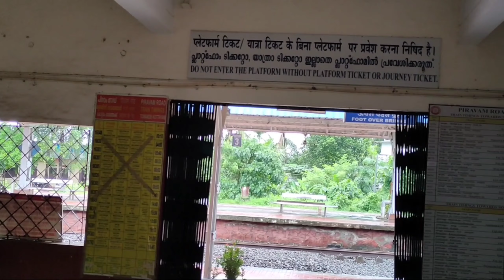Piravam Road Railway Station// Current Information//Ernakulam Kottayam Railway Line